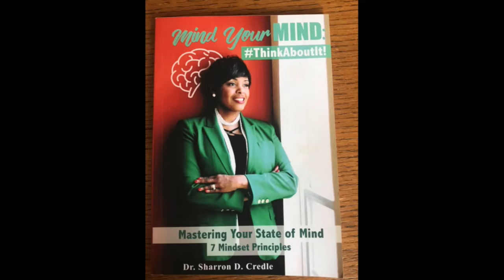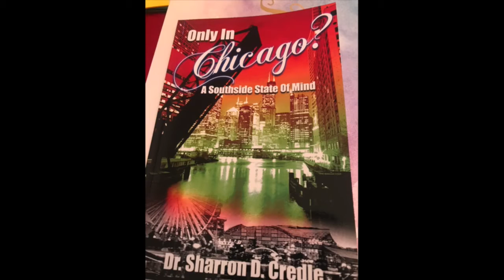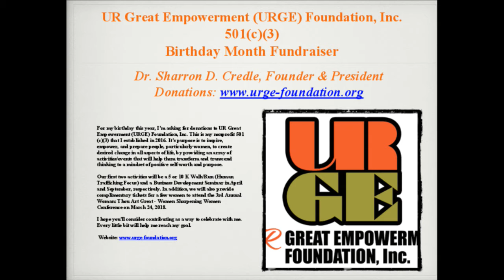Sisters & Company 1/7/17